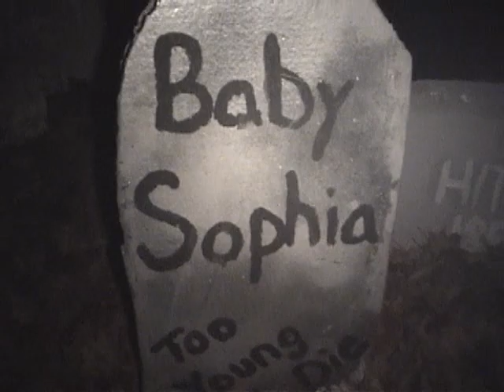Haunted House (Paris Fish Hatchery)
A haunted house in Paris, Michigan ran by the Ferris State University Circle K group. 10-31-07 Producer: Kate Rees.
Camera, Editing, Compositing, Graphics, Audio: Cory Medlar